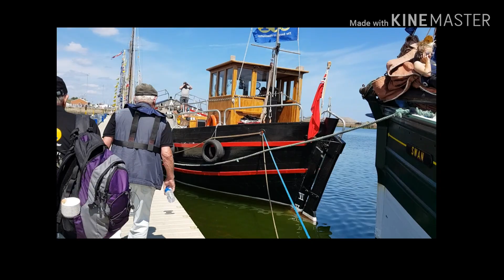Tall Ships Race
Sunderland Tall Ships Race 2018